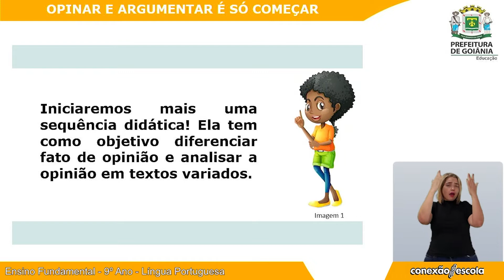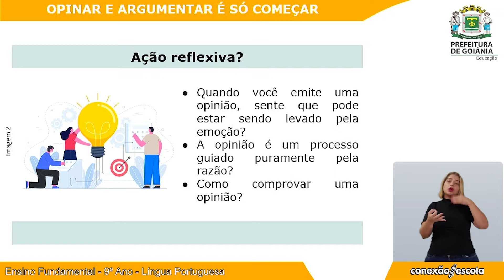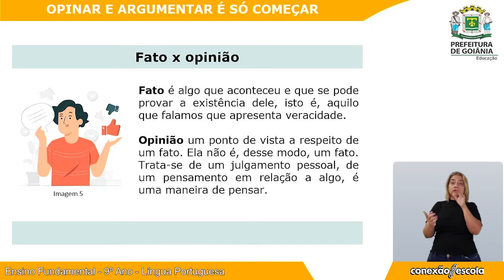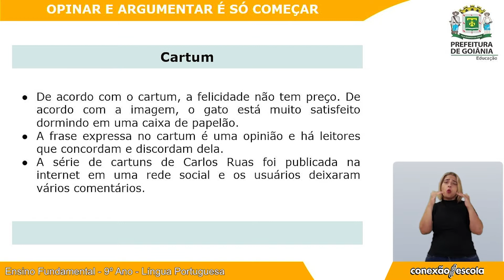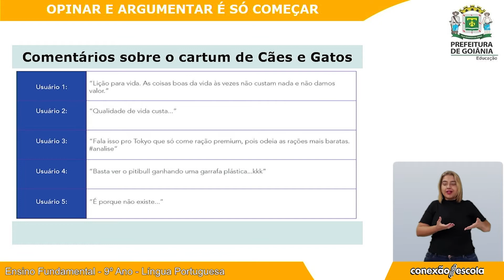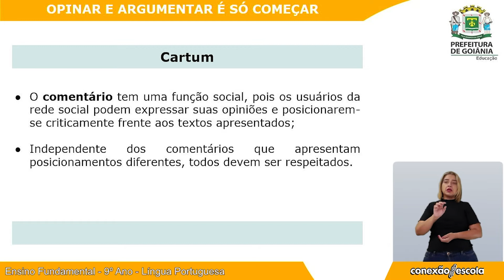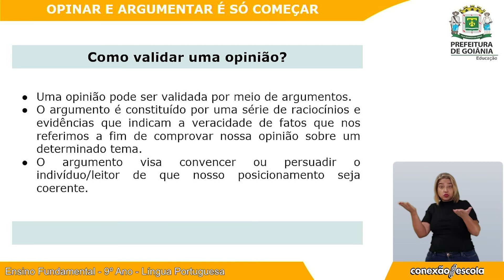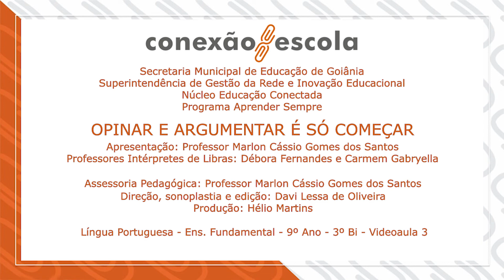Aprender Sempre - L. Portuguesa - 9º Ano - 3º Bim - Videoaula 3 - OPINAR E ARGUMENTAR É SÓ COMEÇAR